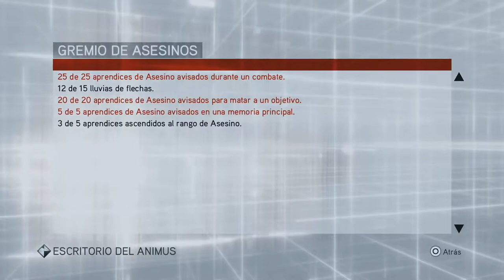LA HERMANDAD | ASSASSIN'S CREED: BROTHERHOOD #17